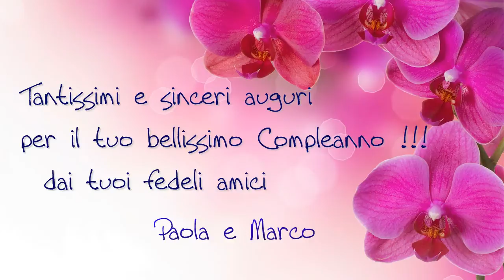Buon Compleanno Melinda !!!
Video dedicato ad una grande amica!!  sensibile ed intelligente !! Un sincero e affettuoso abbraccio dai tuoi sinceri amici !!
Marco e Paola !!! Ti Vogliamo Bene !!